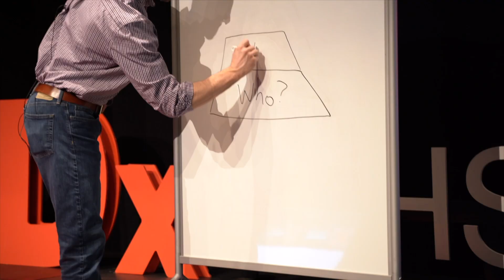Write your adversary's backstory | Joel Chmara | TEDxLFHS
There are times in our lives when we meet people who we simply disconnect with. What happens if we start seeing these people as two-dimensional adversaries? Poet and professor Joel Chmara has a unique solution to this very human problem: start writing your adversaries' backstories, and empathy and understanding will follow. Joel Chmara is a professor at the College of Lake County. He has toured throughout the U.S. and Europe, bringing his brand of joel-foolery to poetry and comedy shows alike. He’s featured on HBO’s Def Poetry, been in the National Poetry Slam finals, co-wrote and co-starred in a Big 10 Basketball commercial, and was once paid not to perform for Michelle Obama (totally true). This talk was given at a TEDx event using the TED conference format but independently organized by a local community.